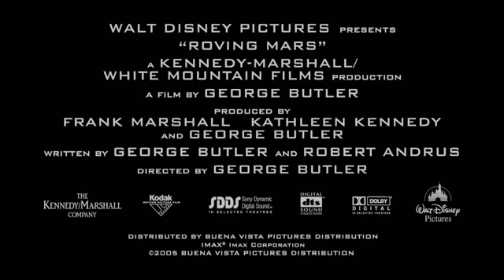Roving Mars in IMAX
Experience the reality of the surface of Mars as seen through the eyes of two intrepid, death-defying explorers -- Spirit and Opportunity -- in larger-than-life IMAX. Roving Mars follows the amazing adventures of NASA's twin Mars exploration rovers as they explore the rugged terrain of the Red Planet.